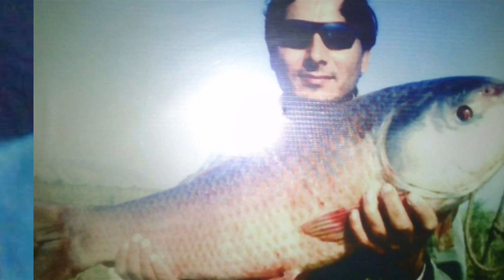Pakistan big size masher Date update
waseem fishingkingriver fishingpicturepakistanbiggamegoldenmasheer Waseem Hunting